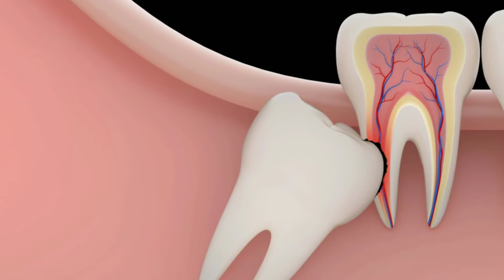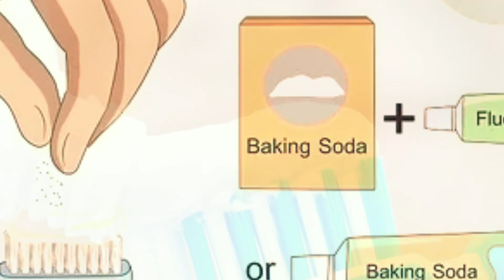உங்கள் பற்கள் மஞ்சளாக தெரிகிறதா - கவலைய விடுங்க இதை செய்தால் போதும் .... | Try This For White Teeth